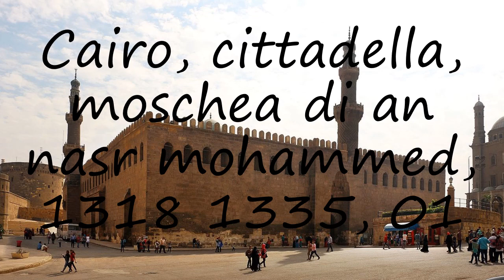How to pronounce Cairo, cittadella, moschea di an nasr mohammed, 1318 1335, 01 in Italian?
to speak in yourself Cairo, cittadella, moschea di an nasr mohammed, 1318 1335, 01 and let us know how it done according you! :) Want to teach us how you name is pronounced? and let us know! Do you have a pet or a favorite animal? Searching for a nice baby name with meaning? How to pronounce Cairo, cittadella, moschea di an nasr mohammed, 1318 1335, 01 in Italian? say Cairo, cittadella, moschea di an nasr mohammed, 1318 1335, 01! How to say Cairo, cittadella, moschea di an nasr mohammed, 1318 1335, 01. How to pronounce Cairo, cittadella, moschea di an nasr mohammed, 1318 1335, 01 correctly.  Learn the pronounciation Cairo, cittadella, moschea di an nasr mohammed, 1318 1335, 01! Expand your vocabulary, learn Cairo, cittadella, moschea di an nasr mohammed, 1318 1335, 01 word. Use this free pronunciation guide to practice words at a time. Learn for free. Thank you for viewing, please like or subscribe! hoe om te sê, si të thuash, እንዴት እንደሚናገር, wie sagt man, comment dire, come dire, como dizer, как сказать, nasıl denir, cómo decir, 怎么说,